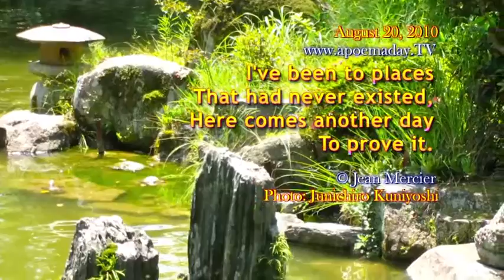Places - August 20, 2010